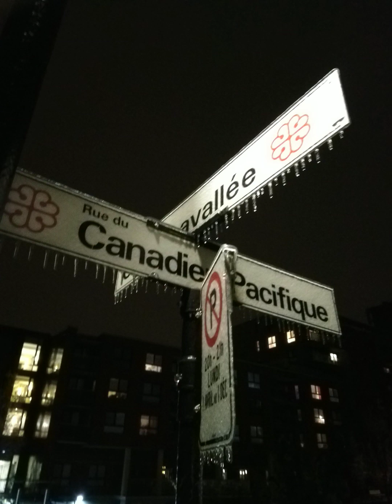Heavy "Ice-Storm" in Montréal, 5-6 April, 2023